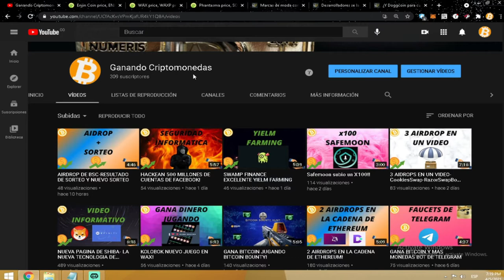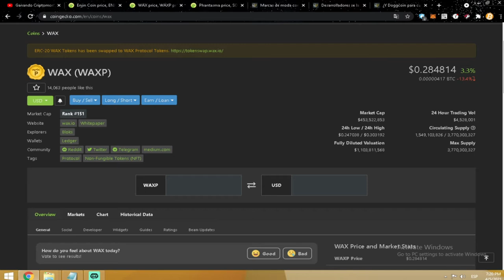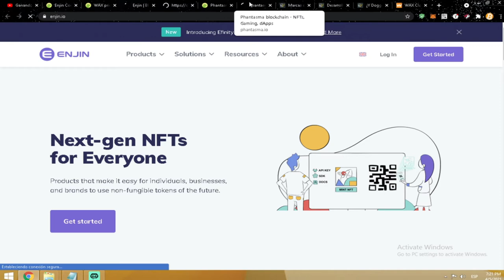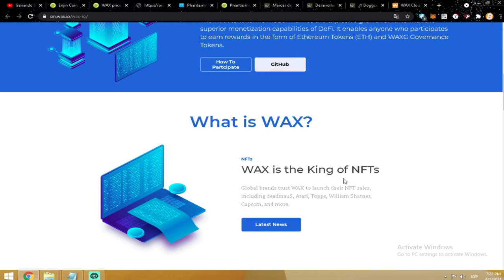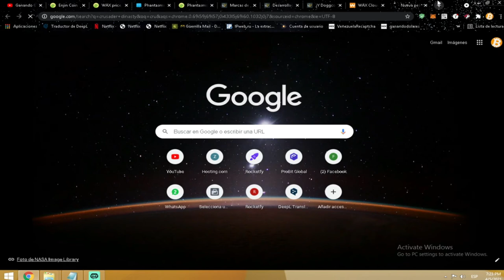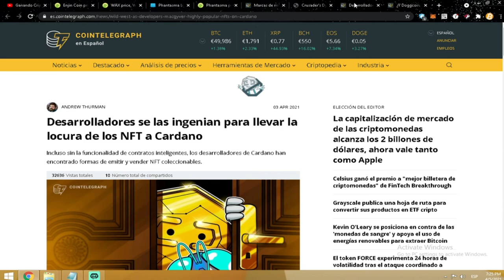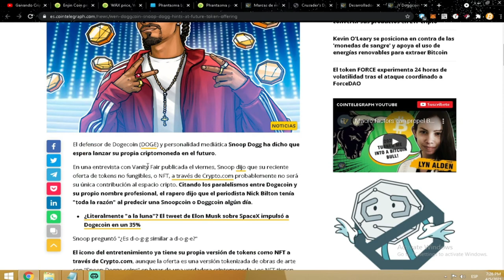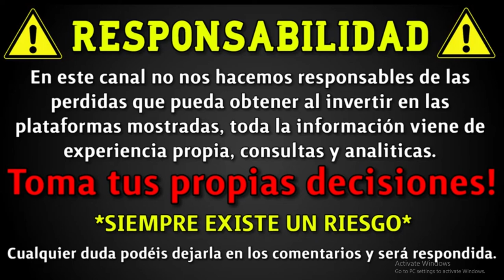MI TOP 3 DE PROYECTOS NFT! + NOTICIAS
Enjin

Otros videos de aidrops